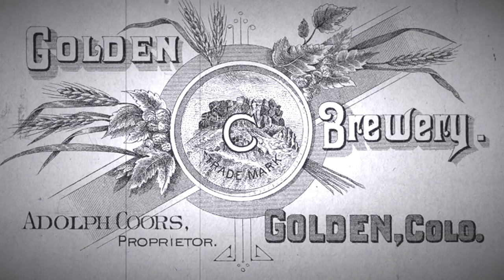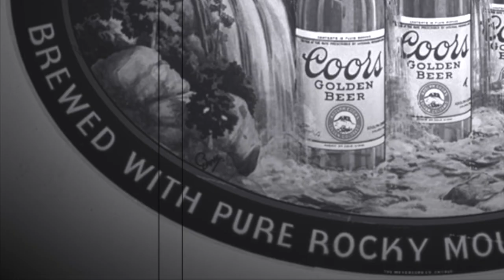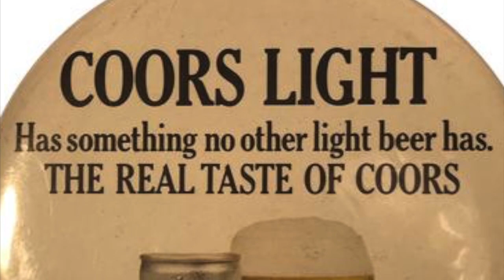Cerveza Coors Light 🍺 - Cata & Reseña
Cerveza: Coors Light
Cervecería: Miller Coors
Estilo: American Light Lager
Alc. 4.2º
Hecho en México (Bajo Licencia)
Precio Aprox. Botella 355 ml $15.00 - $16.00
Venta: Tiendas de Conveniencia y Super Mercados